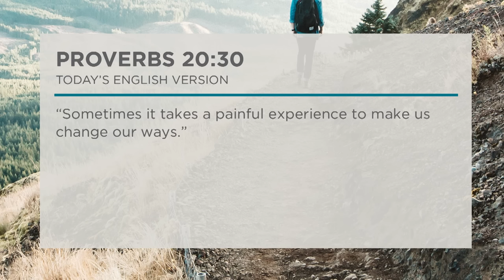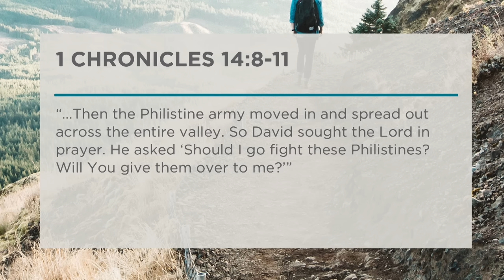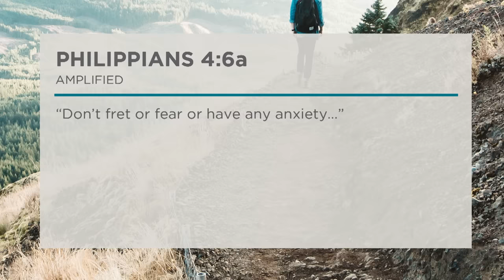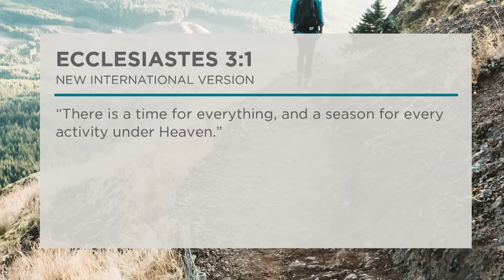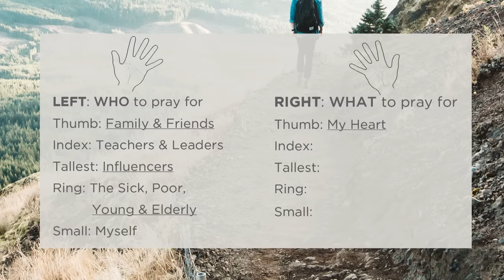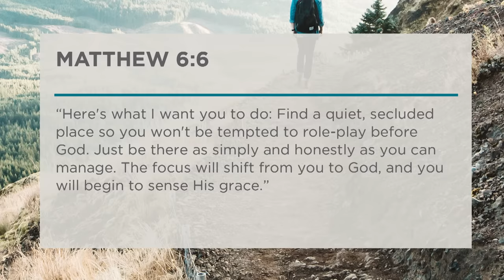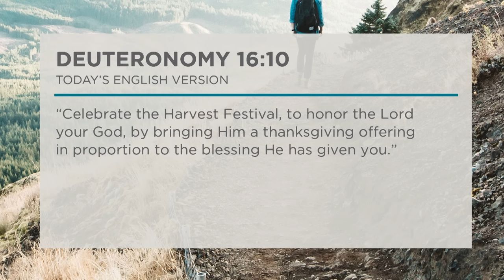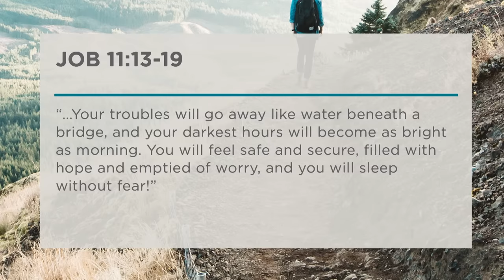Learn How To Pray And Fast For A Breakthrough with Rick Warren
— Have you been waiting for a breakthrough? Turns out, fasting is one of the most powerful spiritual tools you have at your disposal. The Bible has many examples of people fasting before a major victory, miracle, or answer to prayer. In this message at Saddleback Church, Pastor Rick Warren shares how to pray and fast for a breakthrough. You'll learn how to overcome your barriers and experience personal, financial, emotional, or spiritual breakthrough.

To join us for 34 Days of Seeking God through prayer and fasting, sign up

(Breakthrough) (Seek God) (Pray) (Fasting) (Thanksgiving) (Prayer) (Praying) (Fast) (Start to Fast) (How to Fast) (How to Pray) (How do I seek God) (SeekToFind) (Seeking God) (Thanksgiving 2016) (Do Not Worry) (Pray About Everything) (Thanksgiving Offering) (Focus on True things) (Less stress) (More rest) (Be grateful) (God is good in all things) (Thank God in all things) (Its worth praying about)